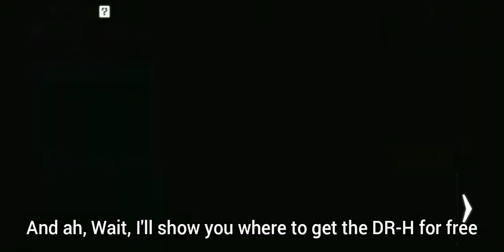SEASON 8 NEW! DR-H GAMEPLAY | Call of Duty Mobile Gameplay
Showcasing Season 8's Newly added gun the DR-H.

I hope you guys Enjoyed the Video, if you did,  do the following

Please consider leaving a Like for Daily Uploads

Special Thanks to Prod. Riddiman for letting me use his Music for my Videos.
Visit and listen to his Music here are the links.

Thank you again Prod. Riddiman!

Have a Great and Safe day!

-Love from Alpha